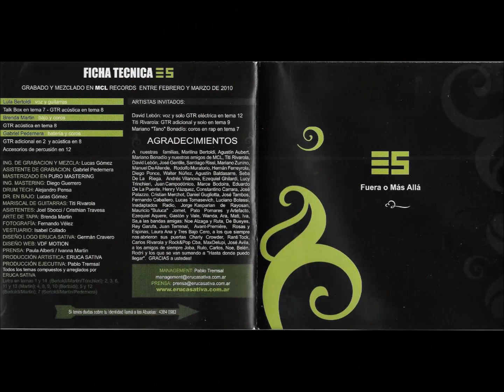Eruca Sativa - Tu trampa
Luego de la  experiencia visitando  la nueva  música “alternativa-independiente inglesa” de Daugther, rápidamente, volvemos al rock “independiente-alternativo” de nuestro país. Aunque por varias razones: Eruca Sativa ya no sea tan  independiente, ya que hoy  pertenece al mainstream  nacional, es decir:  grabó con las “estrellas del rock nacional” para un gran sello, es producida por los Popes de la “música nacional” y además, participa de los grandes festivales argentos –siempre auspiciados por multinacionales y gobiernos de turno- donde por un puñado de pesos, se mezcla el circo con lo popular mientras se revolea un micrófono para los noticieros del mediodía o de la medianoche .
Sin embargo, Eruca Sativa, tiene varias particularidades que la hacen una gran banda –además de la principal que hace que esté en nuestra página: Muy buenas canciones, respaldadas ya por cuatro discos- una, es su nombre: no comienza con la palabra La, (tan original en el rock actual: La 52, La Moron, La barrial, La cordera en la covacha, La, la…etc, etc)  y su nombre obliga a googlear el significado de planta. Otra: es un trio  liderado por la voz y el bajo de dos mujeres, que además, no salió de Buenos Aires, ni del Conurbano Bonaerense, sino de la tierra de mis queridas amigas Mari Rosso y la Satler:  la provincia de Córdoba,  la otrora revolucionaria (la del Cordobazo)  y la hoy  reaccionaria provincia argentina que ayudó y mucho a darle  el poder a este cuasi fascismo de Macri
Si todas esas razones no bastan, acá van algunas canciones del disco que más me ha gustado hasta el momento: Es, del año 2010. No importa, que ya estén reproducidas miles de veces, siempre hay una buena razón para descubrirlas o volver a redescubrirlas…Que las disfruteis